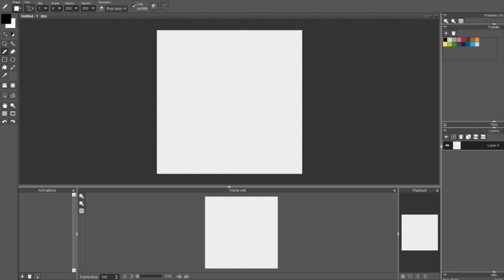Speed Pixel - Just a Non-Suspicious Pot...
Daily Pixel made with the prompt "Hiding Place"